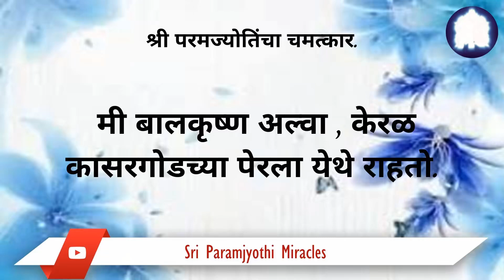कार उलटल्याचा अपघात : श्री परमज्योतिंचे संरक्षण.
श्री परमज्योतिंच्या दिव्य संरक्षणाची आमची आश्चर्यकारक गोष्ट. मी व माझी पत्नी गाडी उलटल्याच्या अपघातात काहीही इजा न होता बाहेर आलो. श्री परमज्योतिंच्या आशीर्वादांसाठी धन्यवाद. आमचे उदाहरण ऐका व श्री परमज्योतिंची अढळ काळजी व मार्गदर्शनाचा अनुभव घ्या.